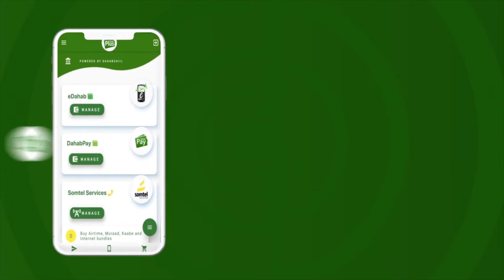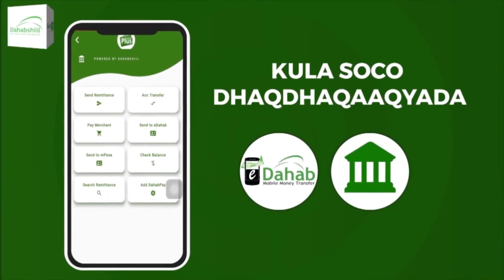Dad danyar ah oo kunool magaalada Burco ayaa cabasho xoogan ka muujiyay maayarka Burco.